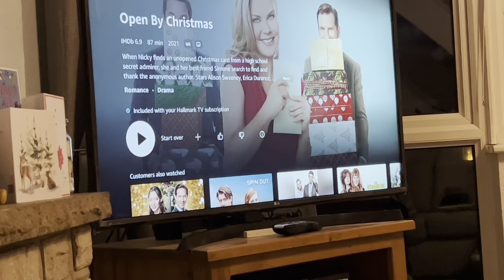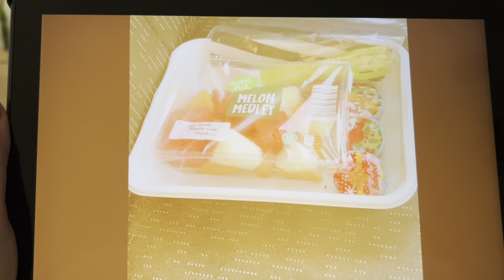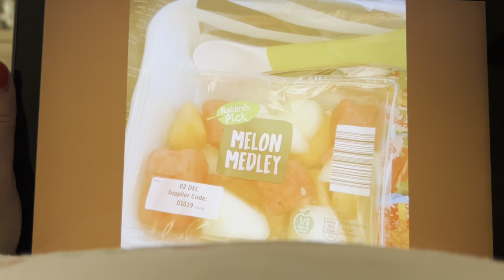Vlogmas Day 9 & 10 Day in Your Life more Christmas Cleaning cleaning vlogmas2023 | Life With Kaz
Hi everyone hope you are all well and welcome to Vlogmas day 9 & 10 come and see what I get io too during Vlogmas hope you all enjoy and please don’t forget to give me a thumbs up and subscribe to my channel for more videos to come  thank you for watching

Take Care

Kaz xx